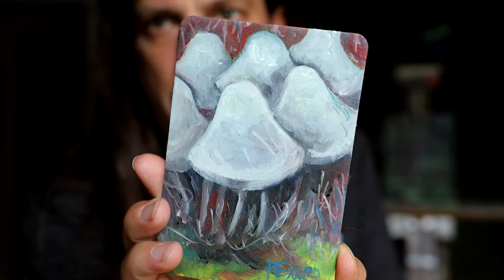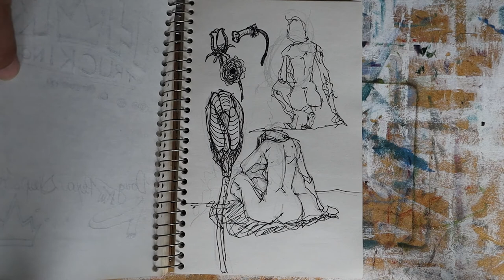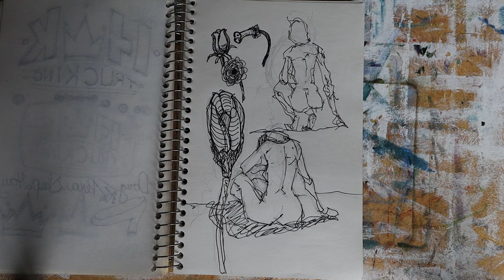This is the End - Artist Doug Pexa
This is the end and new beginnings, plus a view of the garden and the path forward. Bonus sketchbook tour.